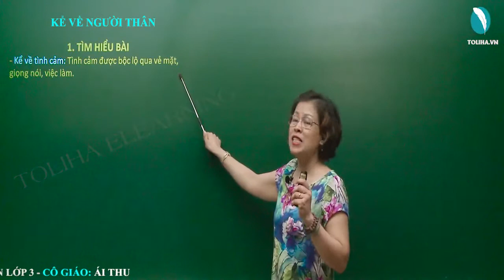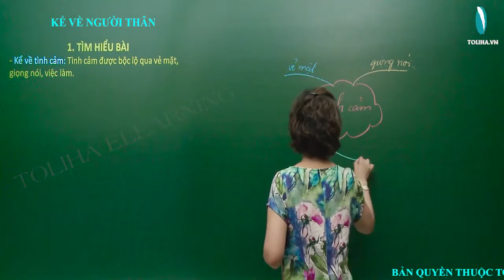Kể về tình cảm của người thân đối với em - Tập làm văn - Tuần 9 - Tiếng Việt 3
Kể về tình cảm của người thân đối với em
1. Tìm hiểu bài
- Người thân: Ông, bà, bố, mẹ, cô, dì, chú, bác, anh, chị, em,…
- Kể về tình cảm: Tình cảm được bộc lộ qua vẻ mặt, giọng nói, việc làm.
+ Tình cảm bộc lộ qua vẻ mặt: rạng rỡ, ánh lên niềm vui, trìu mến, lo lắng,
+ Tình cảm bộc lộ qua giọng nói: ôn tồn, ân cần, động viên.
+ Tình cảm bộc lộ qua việc làm: dạy học, vui chơi, chăm sóc khi ốm đau, nấu ăn, trò chuyện.